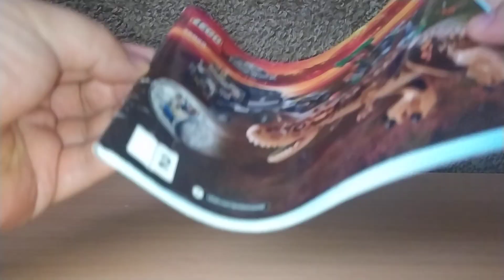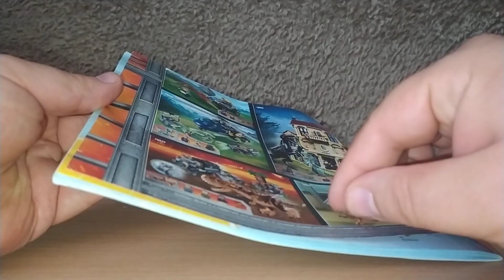Lego Jurassic World 75929 set bemutatás - Menekülés a Pörgőgömbben